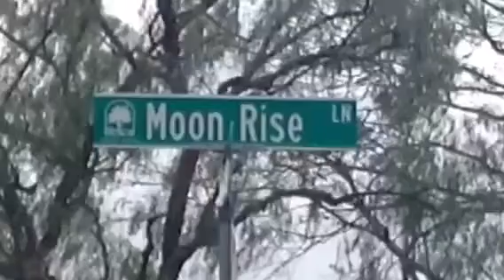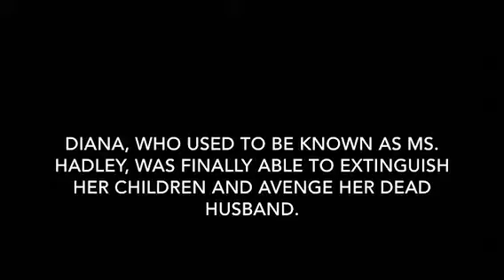Sasha C. Period 1